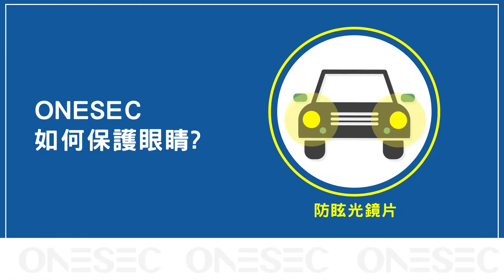ONESEC | 智能變色眼鏡，如何保護你的眼睛？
ONESEC是首個獲專利電致變色智能眼鏡，只需1秒，眼鏡便會變色！如在陽光下長時間開車，通過一光一暗的環境下，戴上傳統的太陽眼鏡，您可能會發現自己隨著光線變化，需不時戴上，又不時除下它們來適應 ; 有了 ONESEC 電致變色智能眼鏡，這些問題都將成為過去。無論您是在多雲或晴天駕駛，進入或離開遮蔽空間，ONESEC眼鏡都會自動調整，讓您在任何情況下都能獲得清晰的視野及對您的眼睛作出保護!

• 電致變色鏡片: 自動感應光，瞬間調節鏡片顏色
• IP57等級防潑坑水與防塵功能
• UV400: 抗紫外線，可阻擋99%以上紫外線
• 抗低溫: 零下20°C超強抗寒
• 電池續航30,000小時，無需充電